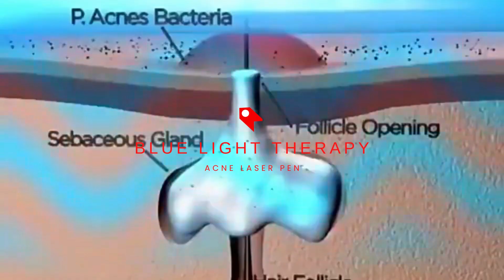Blue Light Therapy Acne Laser Pen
Overview:
This is a handy photon device for all skincare. It is using the specific 415mm blue light in the visible light to kill the bacteria in the skin and pores.
And the stability of the 42-degree heat and BIO micro electric current can effectively reduce veins, the grease of pimples, scars and so that to accelerate the natural cure of skin problems.
1. Tightens loose skin, shrinks enlarged pores and kills bacteria
2. Promotes lymph detoxification.
3. Diminish inflammation and reduce pain.
4. Applicable to oily skin, severe skin allergy, and red spots.
5. The powerful device combats spider veins, and can even help those with Rosacea, post-operative
6. bruising and age-related Purpura.
7. It is a powerful anti-varicose veins formula, gentle enough to use anywhere on the body - face, nose, cheeks, and legs.
8. Simply use it a day and you'll see results in just a few uses.
9. Dramatically reduces the visibility of acne, scars, and thread veins in just weeks.